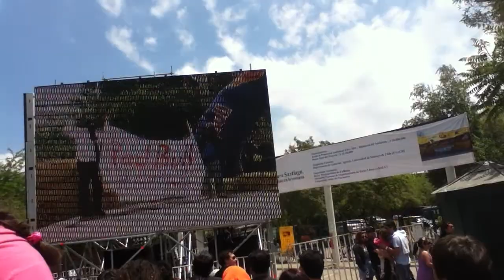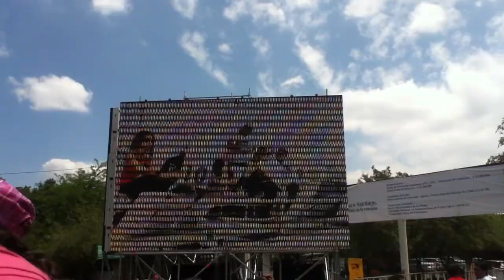Redbull Soapbox - Carro guanaco 1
performance del carro guanaco xD